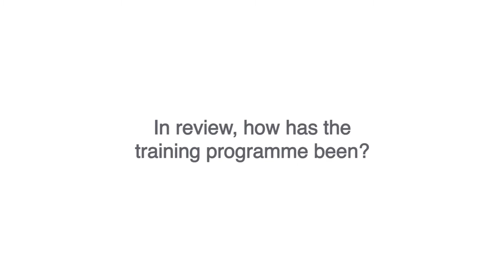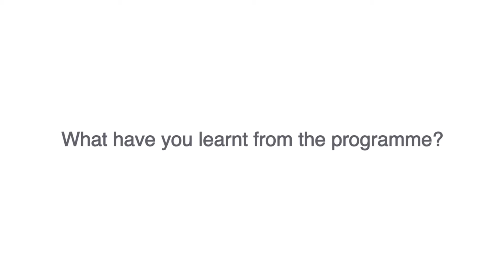Video 4 - Our Training Academy recruits graduate into the business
The final video in our series about the Training Academy celebrates the completion of the training programme for our recruits as they graduate into the business.